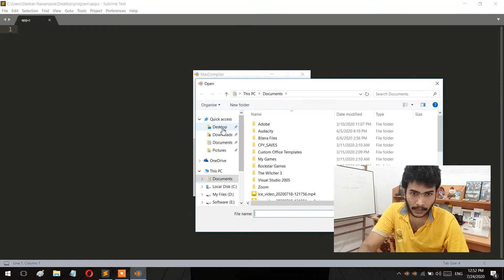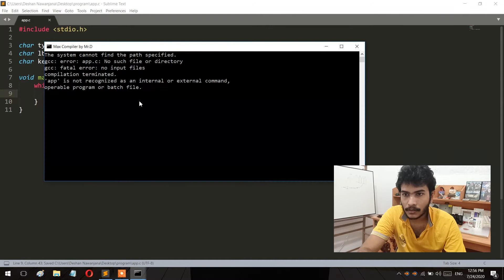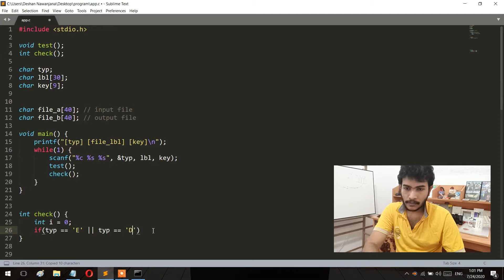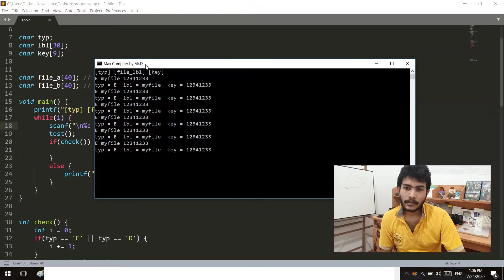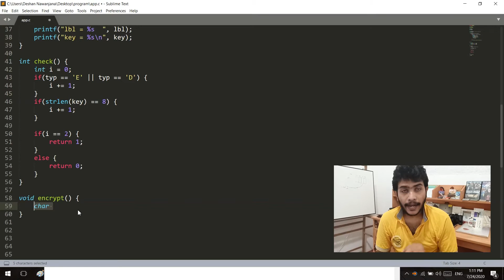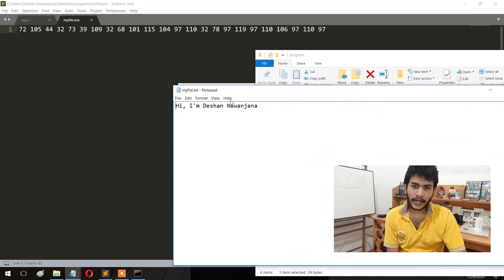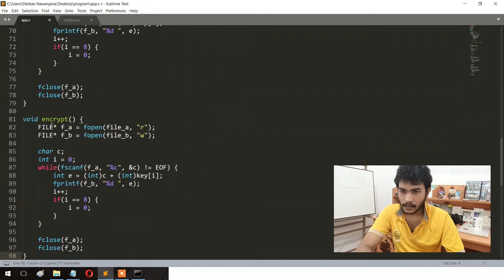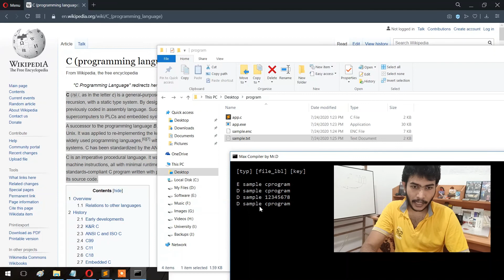Programmer's Diary: E02 (How to Create a Data Encryption Software)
ඉතින් යාලුවනේ මේ එපිසෝඩ් එකේ මම හදන්න යන්නේ Data Encrypt කරන්න පුලුවන් Tool එකක්. C භාෂාවම තමයි මම මේකටත් යොදා ගන්නේ. ඒත් ඉස්සරහා එපිසෝඩ්වලදි වෙන වෙන පරිගණක භාෂා වගේම වෙබ් අඩවි නිර්මාණය ගැනත් කරන්න තමා හිතාගෙන ඉන්නේ.

මේ මම හදන Data Encrypt Software එක මම සම්පූර්ණෙන්ම කරන්න ඉන්නේ C Programming Basicsවලින්ම විතරයි. ඉතින් ඕනම කෙනෙක්ට ලේසියෙන් මේ Program එක තේරුම් ගන්න පුලුවන් වෙයි. තව මම මෙතනදි කියන්න ඕන දෙයක් තමයි සමහර විට ඔයාලා දන්නේ Basic දැනුම විතරක් වෙන්න පුලුවන්. ඒත් ඒ දැනුමෙනුත් කරන්න පුලුවන් ගොඩක් දේවල් තියෙනවා. ඔයාලට කරන්න තියෙන්නේ දන්න දෙයින් කරන්න අලුත් අදහසක් ගැන කල්පනා කරන එක විතරයි.

- Deshan Nawanjana (Mr.D)